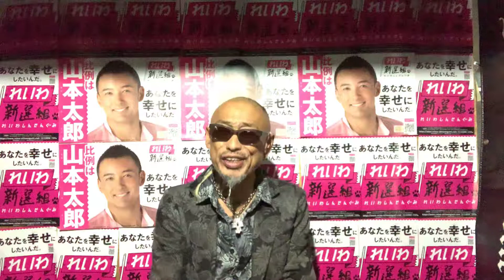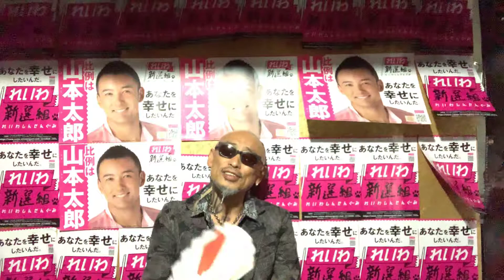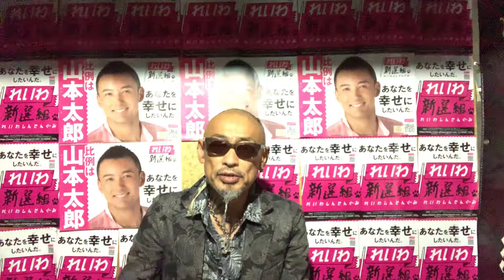2019年7月22日